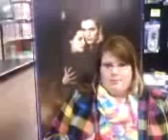Personal New Moon Review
my friend and i went and seen the new moon movie and then decided it'd be funny to go to walmart n stand {or sit in our case} in front of the movie poster and say wut we thought of the movie like they do for some